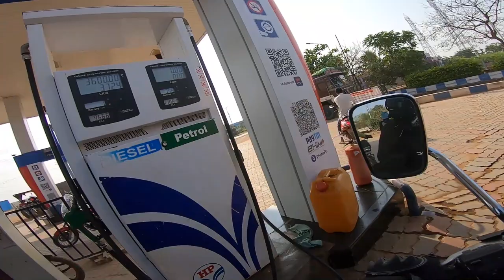Ahobilam to Vijayawada ll EP - 3 ll Diguva Ahobila Lakshmi Narasimha Swamy Temple ll Temple Run ll